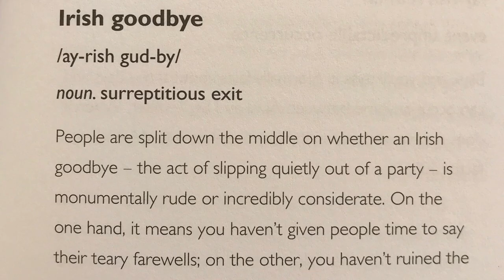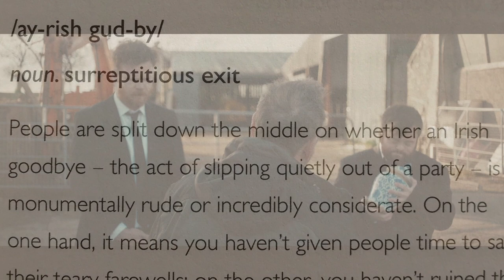AN IRISH GOODBYE | Tom Berkeley & Ross White | Crítica · Análisis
Reseña de "An Irish goodbye", nominado al Oscar y reciente ganador del Bafta el pasado domingo, se postula como otro frontrunner para llevarse la estatuilla dorada, sumándose a un año histórico de nominaciones para Irlanda (The Banshees of Inisherin", "The Quiet Girl" y Paul Mescal por "Aftersun"). Os lo contamos en nuestra reseña de este emotivo y divertido cortometraje.